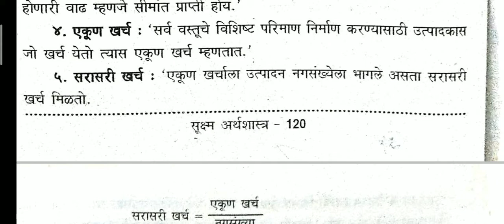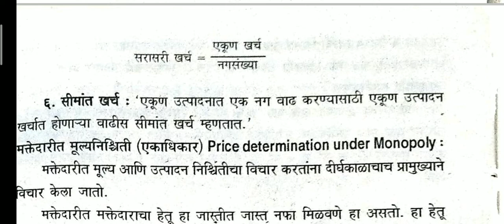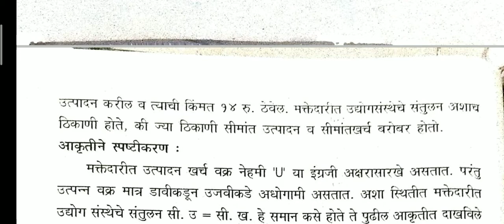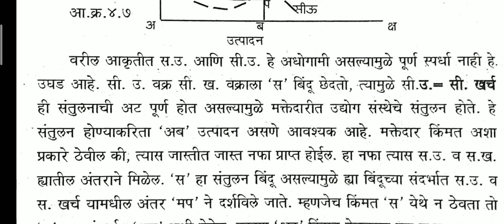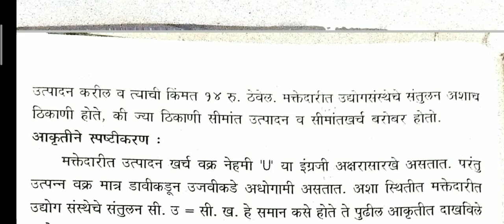BAFY II SEM :- मक्तेदारीत उद्योग संस्थेचे संतुलन,सूक्ष्म अर्थशास्त्र पेपर ३